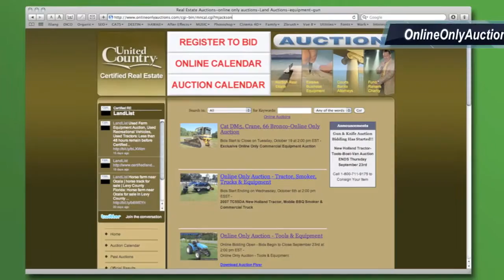Georgia Land for Sale - River Frontage with Acreage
Georgia Land for Sale-River Frontage with Acreage. The Major Auction Event of the Year! Friday, November 26th @ 10 a.m.1267 Acres Located on the River Front (Ohoopee River) in Tattnall and Candler Counties , Georgia. Excellent property for Hunting, Fishing and other Recreation. Build your own HUNTING LODGE, ATV trails, fishing dock or ROCKY MOUNTAIN LOG HOME. Call the Auctioneers for the complete details at 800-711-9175- Property will be offered divided-Buy LAND at AUCTION now

•1.5 Miles of Ohoopee River Frontage
•Plantation grade property
•Install your own high fence game farm
•Build your own hunting lodge
•Excellent recreational property
•Just in time for hunting season
•Hunt-Fish-Farm-Invest
•Ask about a Rocky Mountain Home Log Package
•For Land Financing call today!
•Come and check this out for yourself!
•Look for Deer, Turkey and Auction Times!
•Property Previews will be scheduled!